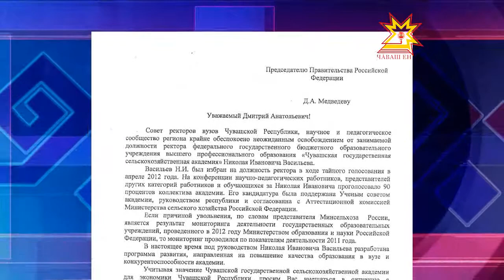Письмо о ситуации с ректором ЧГСХА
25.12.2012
На имя председателя правительства Российской Федерации Дмитрия Медведева направлено письмо с просьбой разобраться в ситуации, сложившейся в связи со сменой ректора  Чувашской сельхозакадемии.